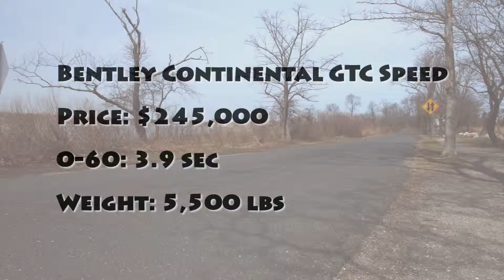Bentley GTC 2016 pt 1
Charles and Roger take a drive in a Bentley Continental GTC Speed. Charles rants, Roger provides something similar to insight.